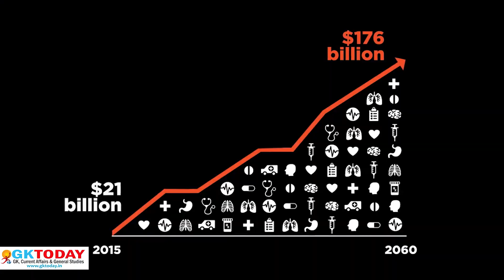Why International Day of Clean Air for Blue Skies. What are Short-lived climate pollutants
Summary: The 74th session of the United Nations (UN) General Assembly adopted a resolution designating 7 September as the “International Day of Clean Air for blue skies”. Air pollution is the largest contributor to the burden of disease from the environment, and is one of the main avoidable causes of death and disease globally. The Short lived climate pollutants are greenhouse pollutants with a high global warming potential